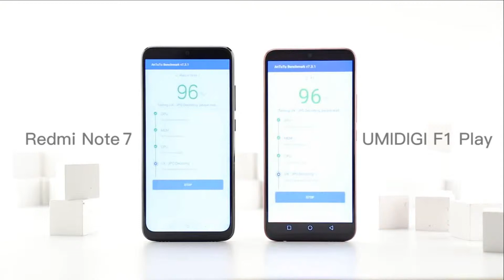UMIDIGI F1 Play Vs Xiaomi Redmi Note 7 4G Phablet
UMIDIGI F1 Play Price - Buy online  - Compare Prices :

UMIDIGI F1 Play Android 9.0 48MP+8MP+16MP Cameras 5150mAh 6GB RAM 64GB ROM 6.3" FHD+ Helio P60 Global Version Smartphone Dual 4G

UMIDIGI F1 Play Android 9.0 Global Bands 6.3 Inch FHD+ NFC 5150mAh 6GB RAM 64GB ROM Helio P60 Octa Core 2.0GHz 4G Smartphone

UMIDIGI F1 Play Android 9.0 4G Phablet - Black Other Area 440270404
6GB RAM 64GB ROM 48.0MP 8.0MP 16.0MP Cameras Fingerprint Recognition

Xiaomi Redmi Note 7 4G Phablet Global Version 4GB RAM - Blue 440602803
128GB ROM 48.0MP + 5.0MP Rear Camera Fingerprint Sensor

Global ROM Xiaomi Redmi Note 7 3GB 32GB Smartphone S660 Octa Core 4000mAh 6.3" FullScreen 2340 x 1080 48MP+13MP MobilePhone

Xiaomi Redmi Note 7 6.3 Inch 4G LTE Smartphone Snapdragon 660 3GB 32GB 48.0MP+5.0MP Dual AI Cameras MIUI 9 Type-C Quick Charge IR Remote Control - Black

 Xiaomi Redmi Note 7 48MP Dual Rear Camera 6.3 inch 3GB RAM 32GB ROM Snapdragon 660 Octa core 4G Smartphone - Blue